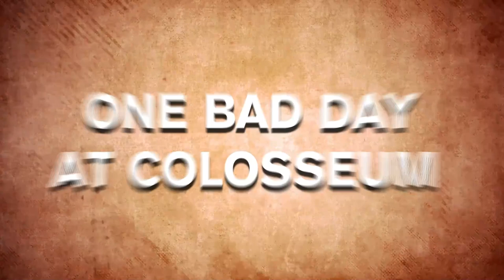The Time Rome Trained Their Slaves To Be Their Enemy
Okay LOOK, we've all heard stories about Spartacus but today on Nutty History we're going to go into more detail because a lot of people seem to always reference the movies and TV show instead of what matters... the true story!

Chapter Timestamps
0.00 Intro to mid-roll ads
0:32 One Bad Day At Colosseum
1:12 Spartacus Became The Face Of The Revolution
2:02 Spartacus's Exodus
3:35 The Senate Strikes Back
4:33 The Legacy Of Spartacus